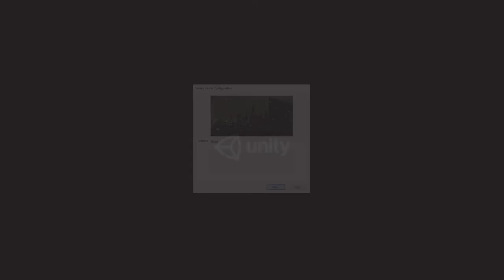Haunted PS1 Demo Disc [13] Snowy Castle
Visually, this wasn't bad. The text box work is probably the worst yet. Give me some time to read it before changing to the next one. It lacked a general purpose, and getting the last few candles was frustrating. I had no idea what the ending was supposed to signify, and it jumping back to the beginning left me wondering if there was some real ending I missed, but I'm not going to hunt around for something that may or may not exist. I liked the scenery though.